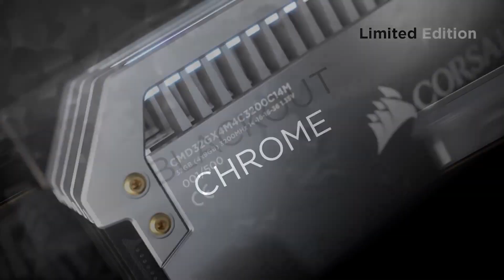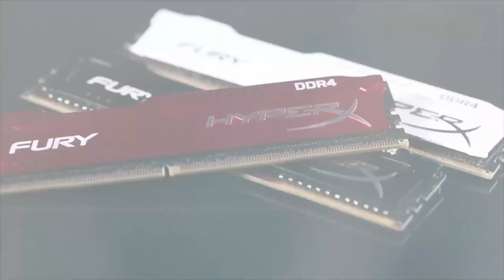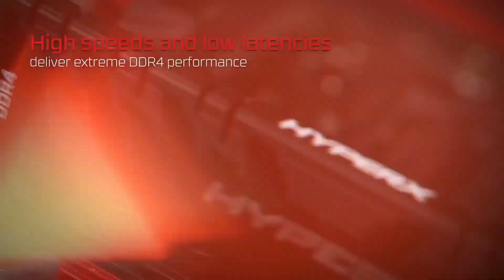2018年 5大好DDR4 記憶體 電競用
Amazon

Corsair Dominator Platinum 32GB DDR4-3333
Kingston HyperX Fury Black 16GB DDR4-2133
G.Skill Trident Z RGB Series 16GB DDR4 2400
Corsair Vengeance DDR4 3000MHz 16GB
HyperX Predator DDR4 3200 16GB

Extra:
Adata Spectrix DDR4 Ram

亞馬遜  國際運費20美元

Yahoo 商場

淘寶

影片可以加入觀看清單

其他市面好產品